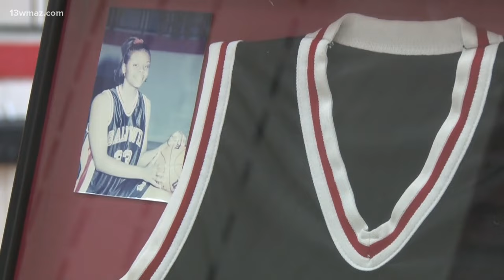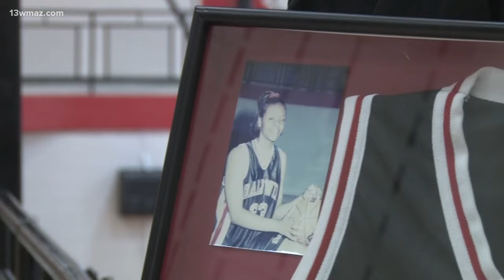Tasha Butts' legacy alive as ever at Baldwin High School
The Baldwin Bravettes' all-time leading scorer died of breast cancer in October at the age of 41.